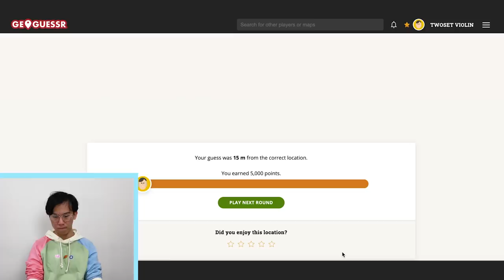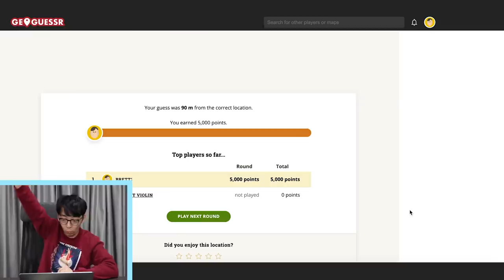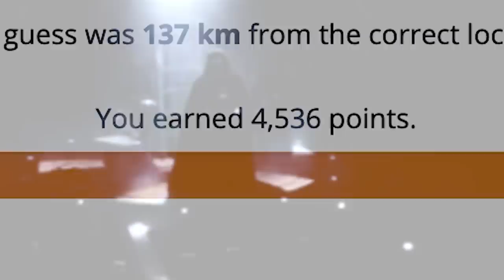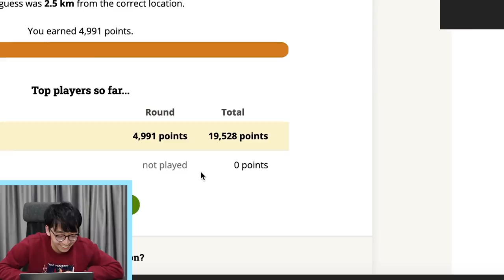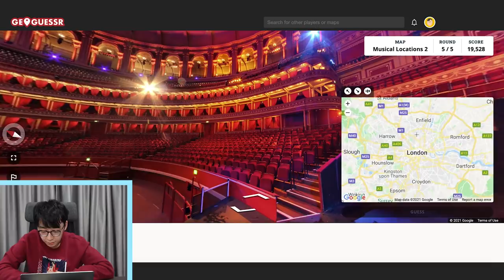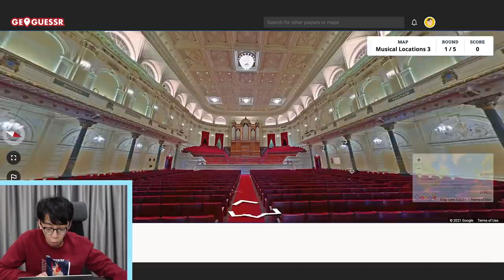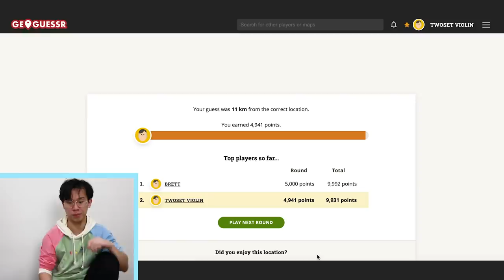Geoguessr: Classical Music Edition